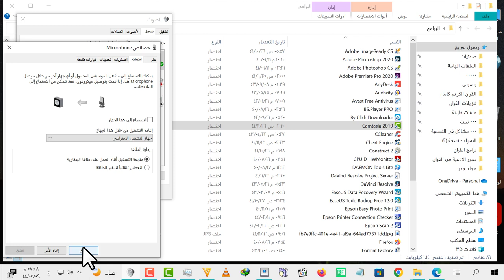كيف ضبط حالة السكون و ايقاف وتشغيل الشاشة التلقائي في ويندوز 10 من دقيقة الى الأبد لا ينطفئ نهائياً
كيف ضبط حالة السكون و ايقاف وتشغيل الشاشة التلقائي في ويندوز 10 من دقيقة الى الأبد لا ينطفئ نهائياً دقيقتان خمس عشر ربع ساعة خمسة عشر 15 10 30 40 ساعة ساعتان خمس ساعات مطلقا ايقاف التشغيل اعادة التشغيل سكون تلقائي الإيقاف الجهاز الكمبيوتر كمبيترات كمبيوترات لابتوب تغير اعدادات الاعدادات كمبيوترات كمبيوتر لاب توب محمول pc مكتبي اجهزة الاجهزة جهاز